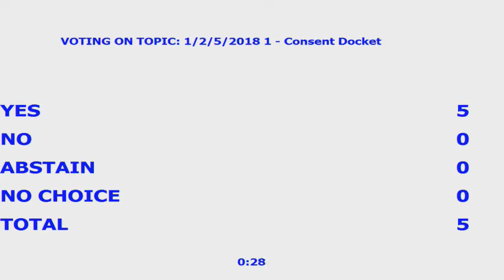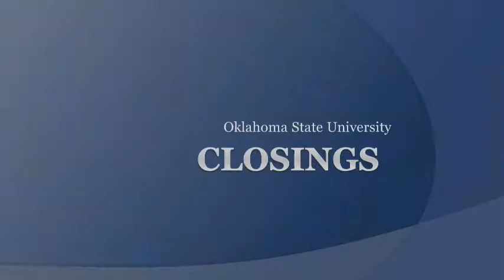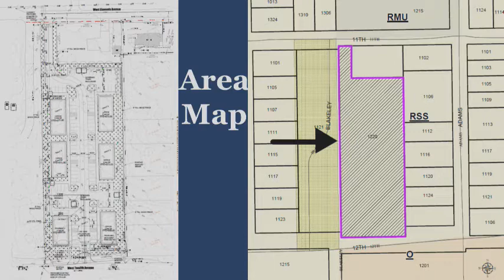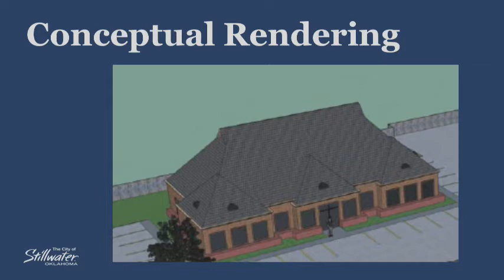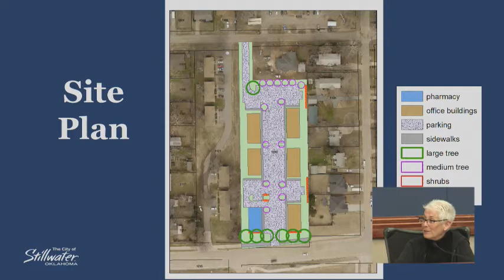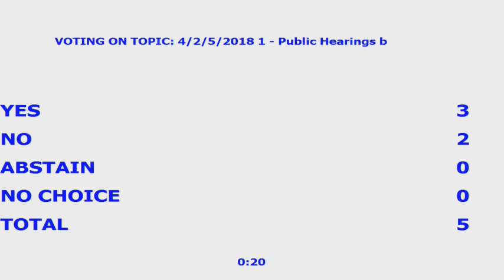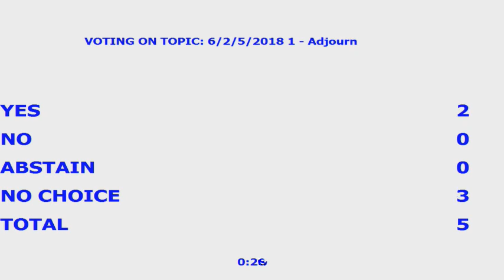Stillwater City Council 2-5-18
Stillwater City Council Recorded on 2-5-18